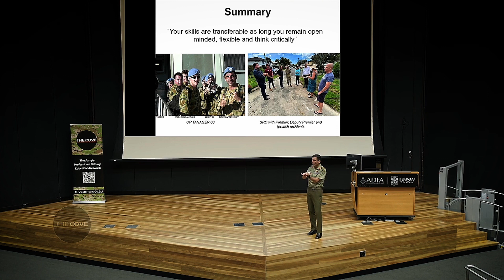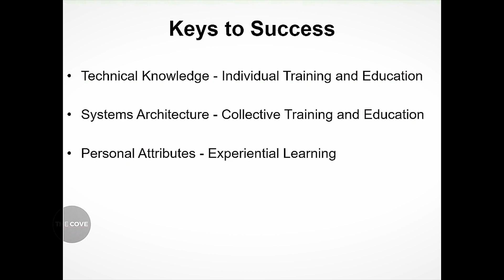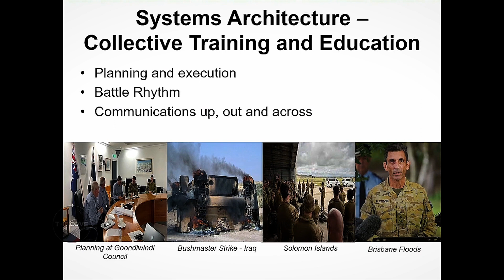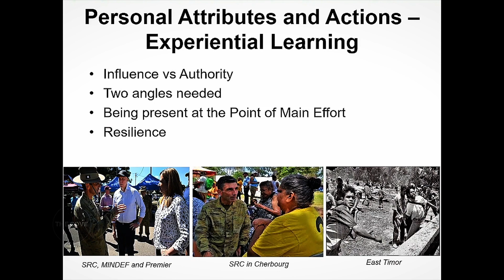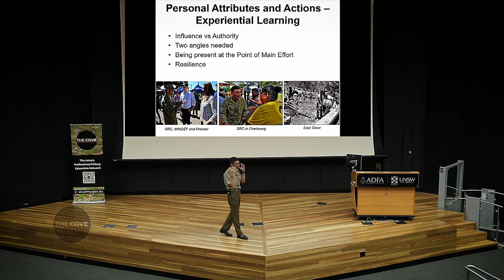MAJGEN Ellwood Chief of Army Leadership Seminar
Major General Jake Ellwood shares his experience leading in uncertain times and unfamiliar circumstances. How can you transfer your training to new situations? Can you persevere in complicated operations? What ways can you build resilience? Find out by watching the Cove Clip below and maximise your time spent on PME.

About

The Cove is the Australian Army’s professional development platform. We provide access to professional resources and events and promote discussion within the profession of arms.

The views expressed in this article are those of the author and do not necessarily reflect the position of the Australian Army, the Department of Defence or the Australian Government. The Cove is a professional development site for the Australian Profession of Arms.